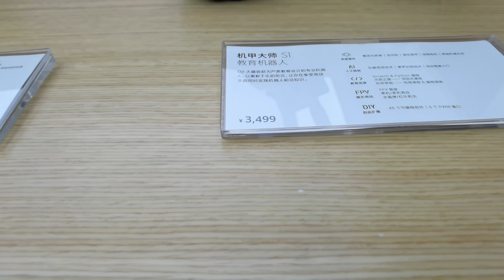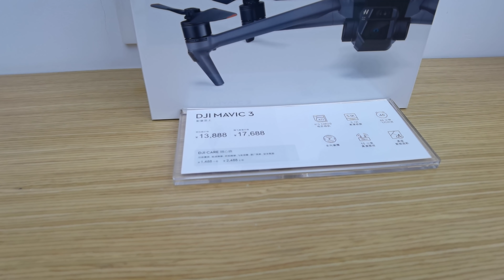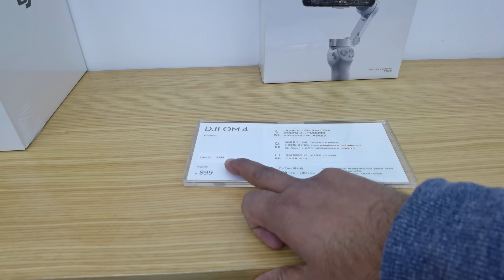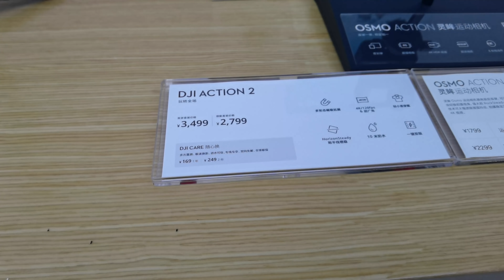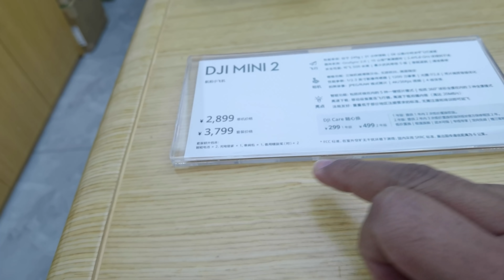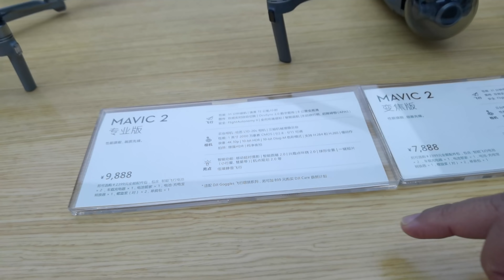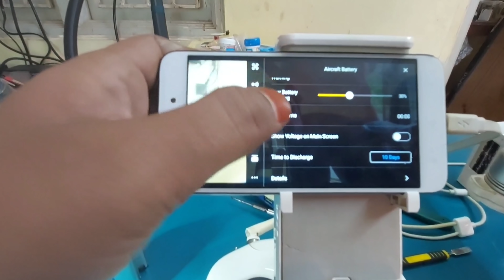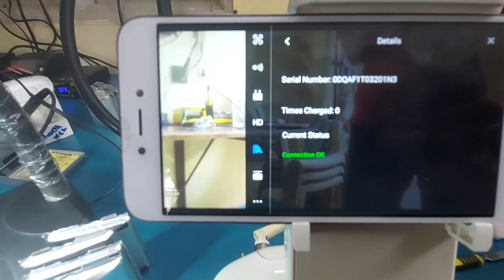DJI Drones and Camera Acessories Store in China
In this Video i Explored DJI Store in China. Just Watch and Enjoy 😍😍😍